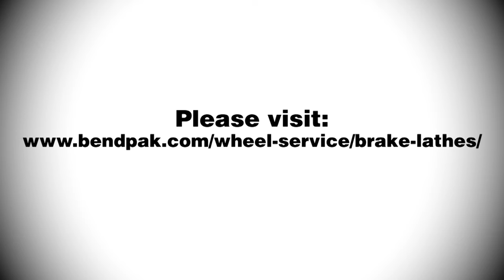Brake Lathe -- Resurface Disc Rotors and Brake Drums with Ranger BendPak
Behold! The world's most advanced brake lathes from Ranger Products. Exceptionally speedy, rugged and precise, Ranger brake lathes feature infinitely adjustable feed rates at the turn of the dial, our brake lathes are designed to deliver perfect lathe results every time. Ranger Brake Lathes are the superior choice because no other brake lathe on the market has the same incredible Ranger innovations, essential to every garage or shop looking to perform brake service.